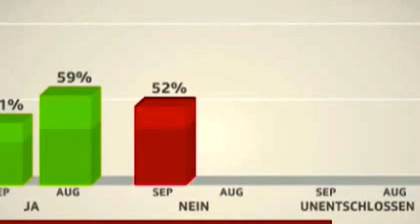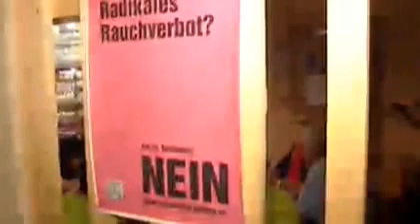Wahlen 2013: Wählt am 22. Sept. 2013 vorsichtiger - Das Rauchverbot war erst ein Testlauf!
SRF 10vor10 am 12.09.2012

67 Prozent der Schweizer lehnten 2012 ein unverschämt Raucher diskriminierendes Total-Rauchverbot ab, wie es zur Zeit in Bayern und NRW von Rot-Grün durchgezwängt wurde. Dieser hohe ablehnende Prozentsatz im Volk straft aber auch all jene Politiker und Pharmablättchen Lügen, die stets mit dem Recht zur Diktatur der Mehrheit eine solche Mehrheit vergeblich herbeizureden versuchten.

Wählen Sie bitte am 22. September 2013 Ihre Politiker etwas vorsichtiger, sollten aus den Tausenden von Existenzvernichtungen nicht Hunderttausende werden.